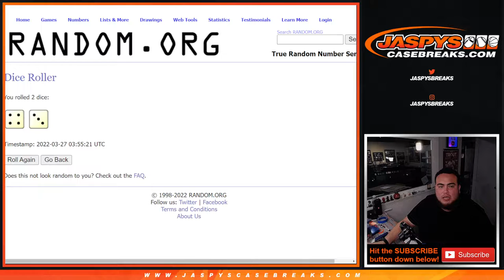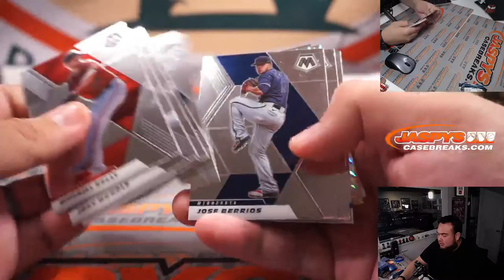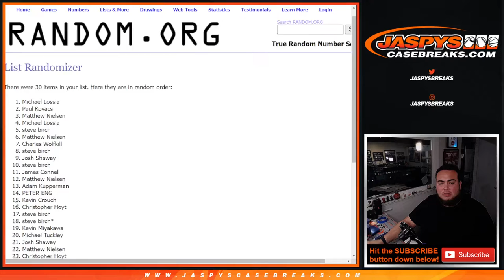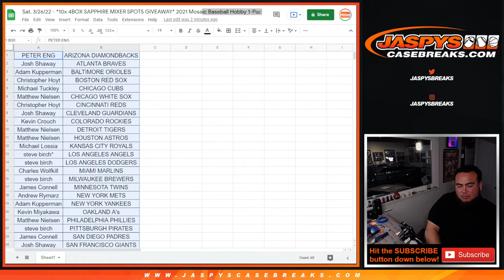Sat. 3/26/22 - *10x 4BOX SAPPHIRE MIXER SPOTS GIVEAWAY* 2021 Mosaic Baseball Hobby 1-Pack #53 *RT*